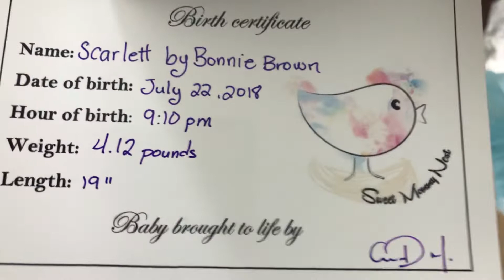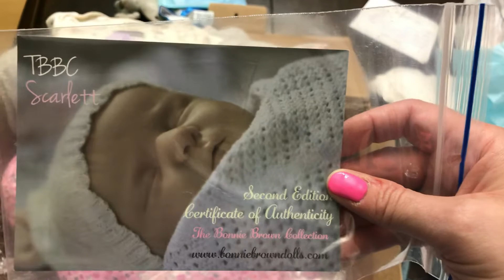Scarlett Box Opening